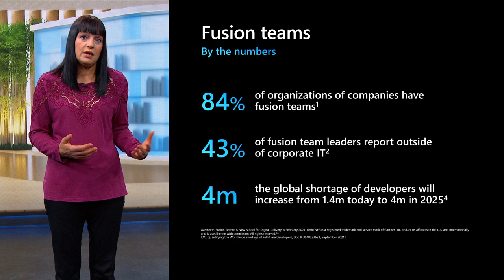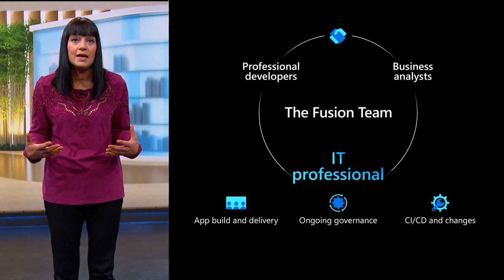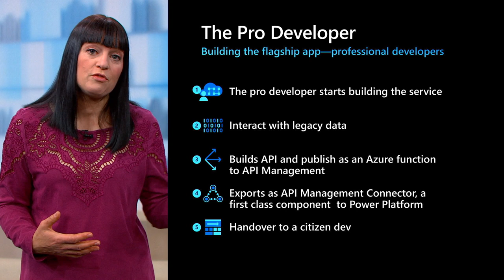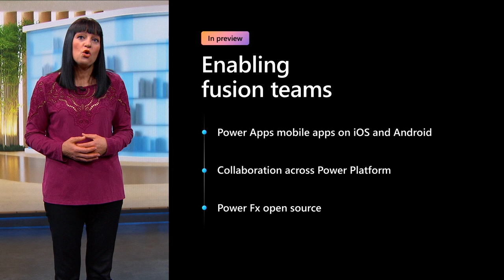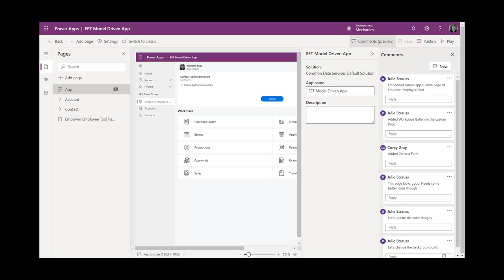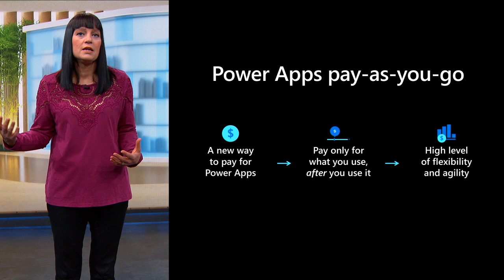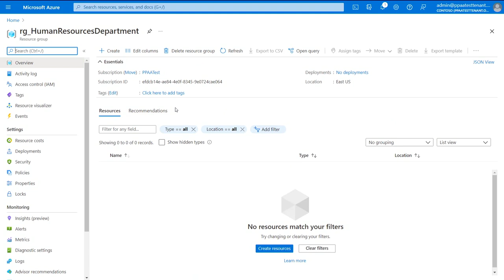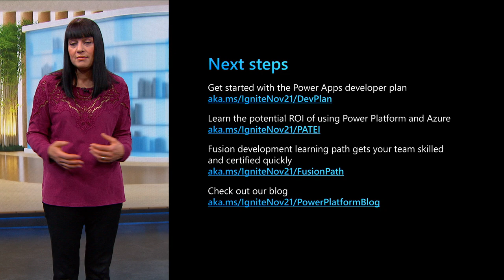Accelerate innovation with low-code applications using Power Platform | BRK214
Leverage fusion teams across your organization to build apps faster than ever before.  Fusion teams allow you to accelerate innovation with applications by including representatives throughout your businesses, developers who own those experiences, and your IT leaders and admins managing them.  Learn how Power Platform orchestrates this entire process, see some great new features, and hear how our customers are succeeding with low code.